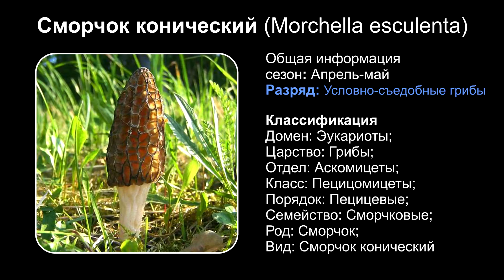Сморчок конический (Morchella esculenta)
На сегодняшний момент (2018 г.) причислен к виду Сморчок съедобный Morchella esculenta.
Шляпка: конической удлиненной формы, диаметром до трех см. высотой до 10 см. Рыжевато-бурая с зеленым или серым оттенком. Бывает черной или так же с оттенком бурого. Шляпка, сросшаяся с ножкой. Внутри шляпка полая. Поверхность ячеистая, сетчатая, напоминающая соты.
Ножка: полая, прямая, беловатого или желтоватого цвета. Цилиндрической формы с продольно расположенными бороздками.
Мякоть: ломкая, белого цвета, восковидная. В сыром виде не имеет особо выраженного запаха и вкуса.
Распространение: Встречается на хорошо прогретых почвах, пожарищах и вырубках лесов. Часто гриб можно встретить и в осинниках. Сморчок конический, как и все сморчки плодоносит весной, искать его нужно начиная с апреля и до середины мая. Сморчки предпочитают места, где есть падалица, поэтому любители данного вида, иногда разводят их дома в саду вокруг старых яблонь.
Схожесть: имеет некоторое сходство с родственным видом – Сморчковая шапочка. С ядовитыми и несъедобными грибами, схожести не имеет. В принципе, сморчки вообще сложно перепутать с известными ядовитыми грибами.
Съедобность: Сморчок конический – съедобный гриб с нежной вкусной мякотью. При этом считается условно-съедобным и требует предварительного приваривания в течение 15 минут.
Замечания: Данный вид можно назвать лекарственным и полезным видом. Сморчки еще с давних времен использовались для лечения и профилактики зрительных органов. В коническом сморчке, содержатся вещества, благоприятно воздействующие на хрусталик глаза и глазные мышцы. В современной медицине, на основе этих грибов изготавливаются препараты для лечения и профилактики катаракты и прочих заболеваний глаз.